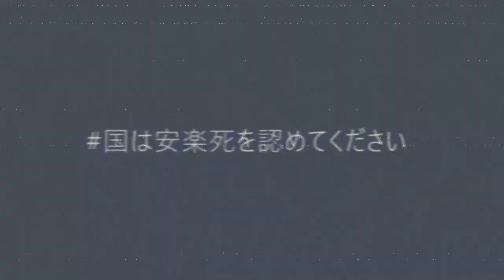春の嵐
国は安楽死を認めてください 実現に向けたPR動画。